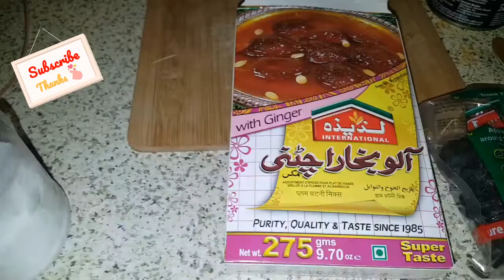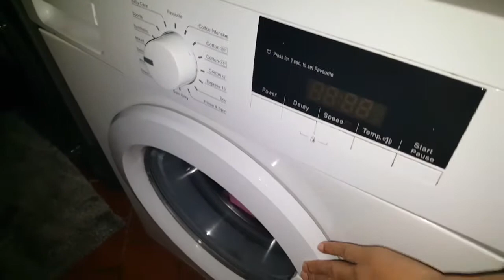EVENING ROUTINE|KNIFE HACK|AFTER HOMESCHOOLING🤗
DAY IN THE LIFE|EVENING ROUTIN|KNIFE HACK|AFTER HOMESCHOOLING 🤗
I am going to share my random routin😂because everyday is different and I'm sharing one of them but I don't have specific routine at the moment we just chilling and enjoying everyday. only one thing I follow put my kids in bed on time. I will share when I start following my routine in sha Allah 🤗Hope you 'll enjoy this video. have a cup of tea or coffee and enjoy your me time with me.❤❤💖😁